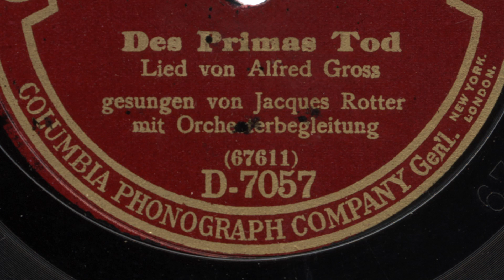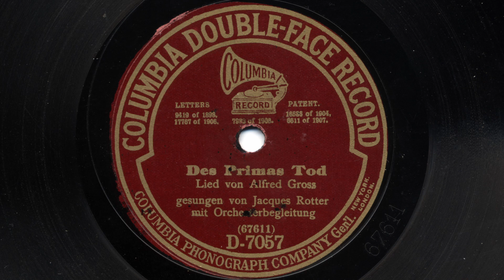Jacques Rotter: Des Primas Tod (1913)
Jacques Rotter, Tenor mit Orchesterbegleitung

Des Primas' Tod (Drunten im Zigeunerdorfe / A pécskai cigánysoron)
Lied, Musik Alfred Grósz, Text Wilhelm Donath (ungarischer Text Ignác Balla)

Columbia (Double Face Record) D-7057; 67611
Wien, 1913

Drunten im Zigeunerdorfe gibt's ein Zittern, Beben;
unten im Zigeunerdorfe stirbt der Primas eben.
Auf dem großen Silberstocke lehnt dort der Wojwode,
sieht des Sohnes heißes Kämpfen mit dem bleichen Tode.

"Soll ich dir den Priester holen, willst du mit ihm beten?
Kannst dann vor den Altwojwoden in den Himmel treten!" –
"Brauche jetzt zur Lebensneige keinen Priestersegen,
doch mögt Ihr die gute Geige in das Grab mir legen.

Gott verzeiht mir schon zum Lohne meiner Sünden Fülle,
wenn ich ihm vor seinem Throne seine Lieder spiele!"
Der Wojwode beugt sich weinend auf den Sohn hernieder,
und der Primas spielt dem Herrgott bald die schönsten Lieder.